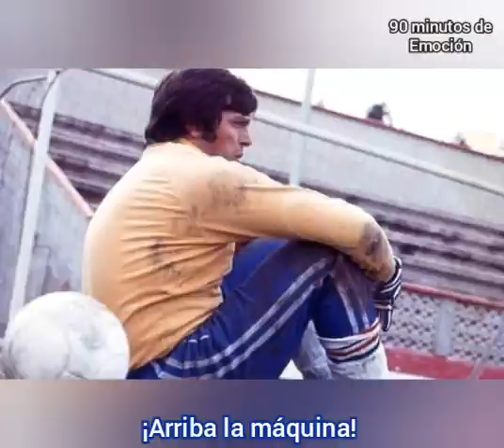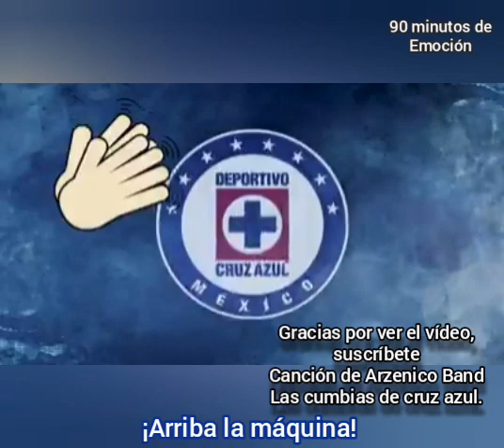Cumbia de Cruz Azul | De:Grupo Arzenico Band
Canción de cruz azul hecha por Arzenico Band
Cumbia de Cruz Azul FC
2020